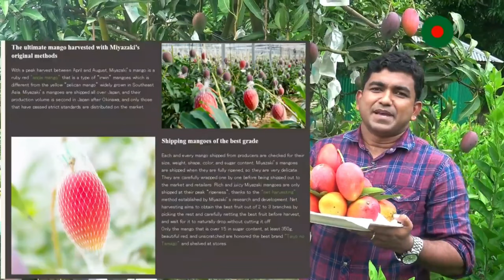মিয়াজাকি/সূর্যডিম আম (Egg Of Sun Mango) বাংলাদেশে বানিজ্যিক ভাবে চাষ !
||🥭জাপানের বিখ্যাত মিয়াজাকি/সূর্যডিম আম.
জাপানের মিয়াজাকি অঞ্চলের বিখ্যাত আম "তাইয়ানো তামাগো" ইংরেজি তে "Egg Of Sun" বাংলায় সূর্যডিম।
তবে মিয়াজাকি অঞ্চলে এই আমের চাষ হয় বলে এই আমের নাম মিয়াজাকি নামকরণ করাহয়। লাল টকটকে
প্রচন্ড মিষ্টি,সুঘ্রাণ ও রসালো স্বাদের এই মিয়াজাকি আম
সারাবিশ্বের সবচেয়ে দামী আম.
আমাদের কাছে মিয়াজাকি/সূর্যডিম আমের কলমের গাছ রয়েছে। গাছটি ছাদে হাফড্রামে এবং মাটিতে রোপণ করতে
পারবেন। কলমের গাছ রোপনের ৬-১০ মাসের মাঝেই ফল
আসে। বর্তমানে বাংলাদেশে বানিজ্যিক ভাবে চাষ হচ্ছে এই
বিখ্যাত মিয়াজাকি বা সূর্যডিম আম।
🍇মিয়াজাকি আম গাছ ক্রয় করতে যোগাযোগ করুন.
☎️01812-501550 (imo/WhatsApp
আমরা সারাদেশের সকল জেলাশহরে সুন্দরবন কুরিয়ারে
সকলপ্রকার দেশি-বিদেশি ফলের গাছ সরবারাহ করছি।
(ফোন কলে না'পাইলে মেসেজ/imo/WhatsApp করুন)
☎ফোন নাম্বার:- 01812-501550  (রাহা নার্সারি)
                    🔴 (imo/WhatsApp/Bkash)

ধন্যবাদ)